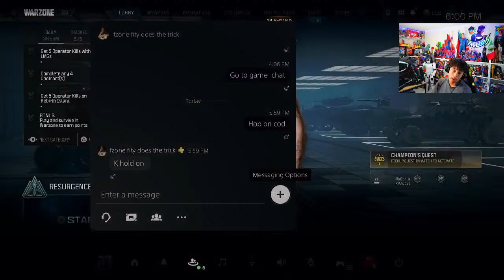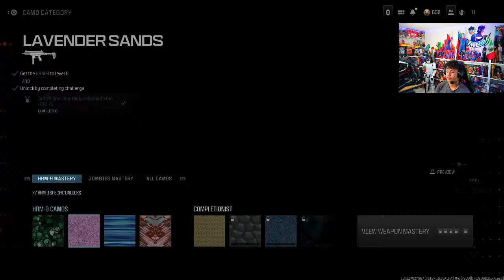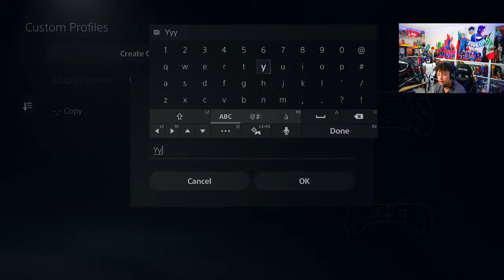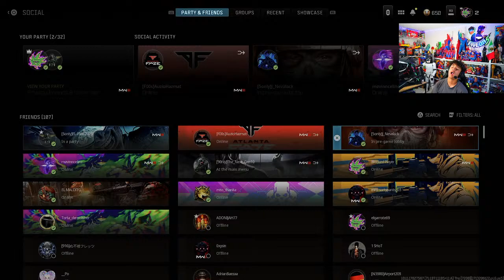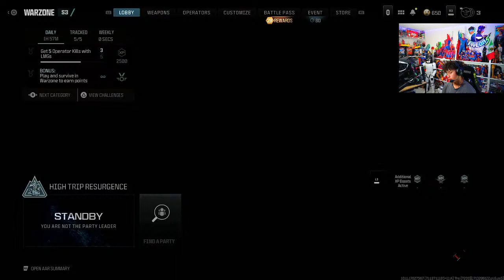CAMPIONS QUEST REBIRTH ISLAND{LETS LOCK IN }